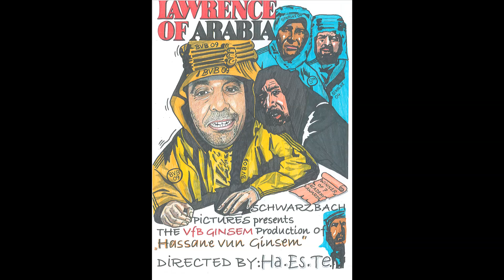50 Jahre VfB AH-Abteilung (Karikatur)